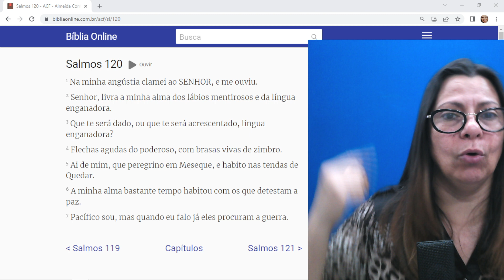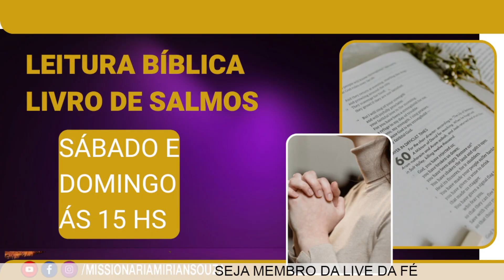LEITURA BÍBLICA SALMO 120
Na minha angústia clamei ao SENHOR, e me ouviu.
Senhor, livra a minha alma dos lábios mentirosos e da língua enganadora.
Que te será dado, ou que te será acrescentado, língua enganadora?
Flechas agudas do poderoso, com brasas vivas de zimbro.
Ai de mim, que peregrino em Meseque, e habito nas tendas de Quedar.
A minha alma bastante tempo habitou com os que detestam a paz.
Pacífico sou, mas quando eu falo já eles procuram a guerra.

Salmos 120:1-7
CONTRIBUA PRA OBRA DE DEUS SEJA UM OFERTANTE
PIX : 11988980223  MIRIAN  M. SOUZA
Caixa Econômica
Agencia: 3253  Conta poupança 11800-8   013
Myrian M. Souza